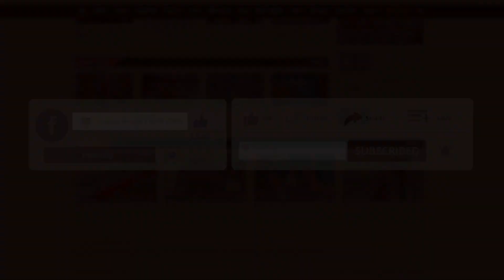বিনা পারিশ্রমিকে সিনেমা করলেন অভিনেত্রী জারা | Bhayare | Binodon Prokash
বিনা পারিশ্রমিকে সিনেমা করলেন অভিনেত্রী জারা | Bhayare